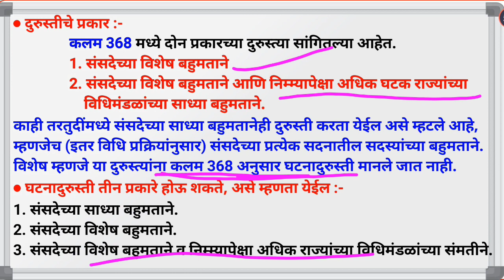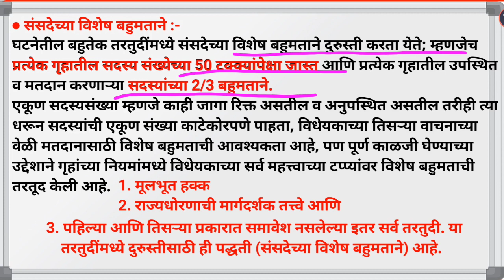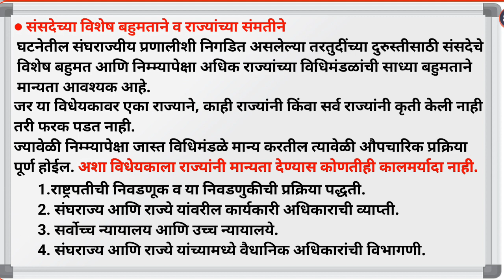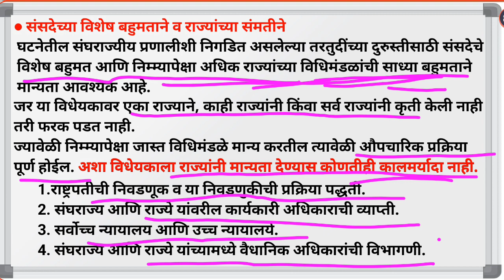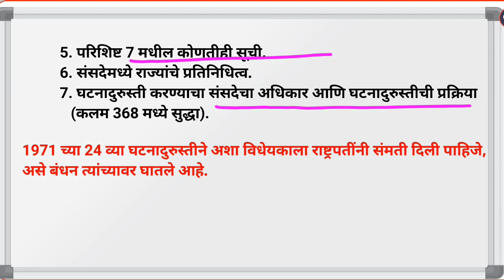Constitutional amendment | Process | Types of Amendments | Section 368 | marathi | Shaarad Sir.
घटनादुरुस्ती
घटनादुरुस्तीची प्रक्रिया
घटनादुरुस्तीचे प्रकार
भाग 20 मधील कलम 368

Shaarad Sir.